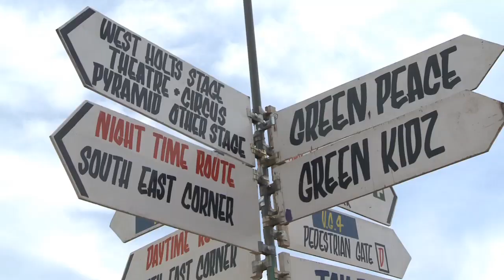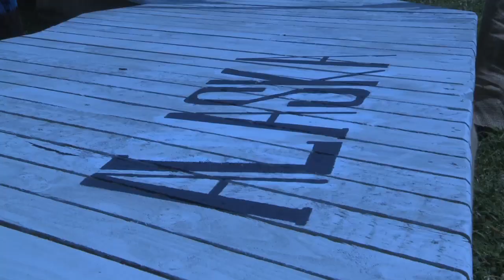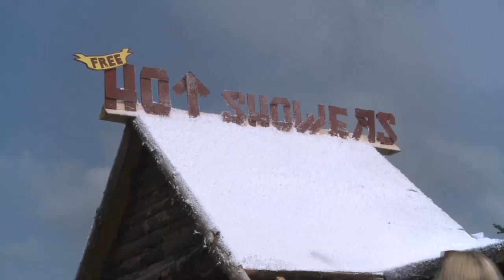The Greenpeace field at Glastonbury Festival 2013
The 2013 Greenpeace field brought the frozen north to Glastonbury 2013. With attractions including an interactive Arctic dome, a Nordic themed farmers market, an oil rig climbing wall, and an Arctic skate park, thousands of people came to visit and support the fight to protect the Arctic from greedy oil companies that want to carve up the Arctic for profit.

Help build the movement to stop the destruction of one of the last untouched places on earth. The Arctic needs people like you to protect it.